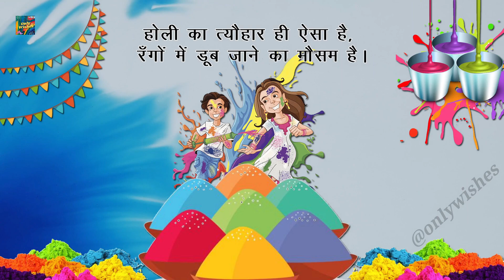होली की हार्दिक शुभकामनाएं | Happy Holi Whatsapp Status Wishes Video Greetings Messages Hindi 2024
होली की हार्दिक शुभकामनायें | Happy Holi Whatsapp Status Wishes Video Greetings Messages Hindi 2024 होली स्टेटस 2024

Holi Wishes
Holi Wishes and Messages
Holi Best Status Video
Holi Best Wishes
Holi greetings
Holi Messages
Holi Wishes video
Holi Wishes in English
Holi Wishes Status
Holi Wishes Whatsapp Status
Happy Holi Messages
Happy Holi Greetings
Happy Holi Wishes 2024
Happy Holi Wishes in English
होली 2024
होली की शुभकामनाएं
होली के मैसेज
होली शायरी
Happy holi
happy holi 2024
holi video
Holi shubhkamnaye
holi par shubhkamnaye
happy holi messages
happy holi status
happy holi greetings
Holi shayari hindi
holi shayari 2024
happy holi shayari
Holi wishes messages
holi whatsapp video
holi shayari status
holi shayari video
holi shayari in hindi
Holi wishes in hindi
Holi ki shubhkamnaye
holi status 2024
holi ki shayari 2024
होली की शायरी
Holi wishes quotes
Holi shubhkamnaye sandesh
होली संदेश
happy holi images
Radha krishna holi
Holi shayari 2024
happy holi shayari 2024
new holi shayari 2024